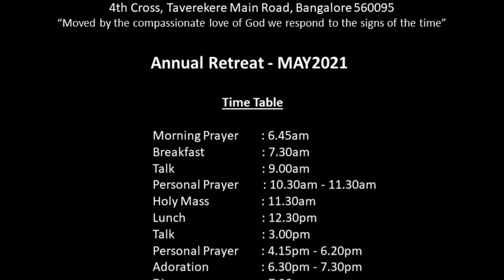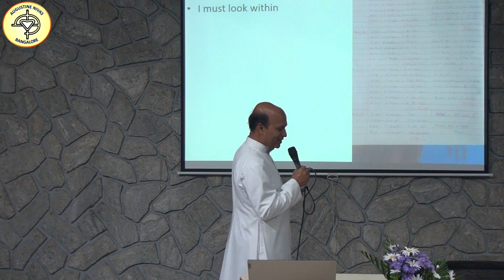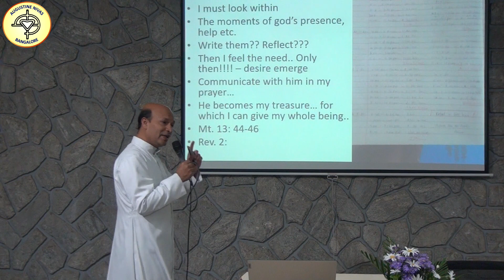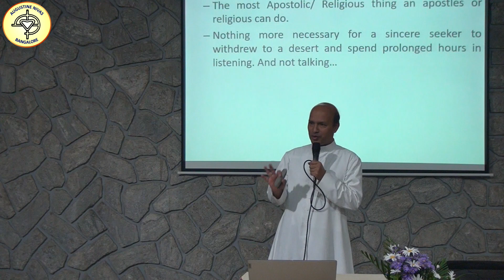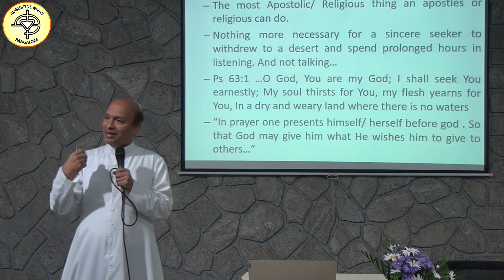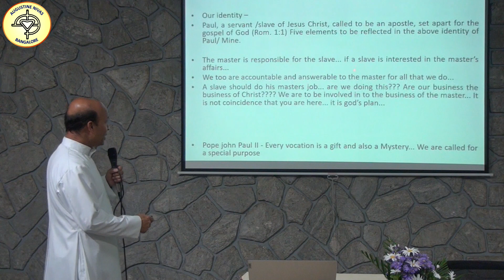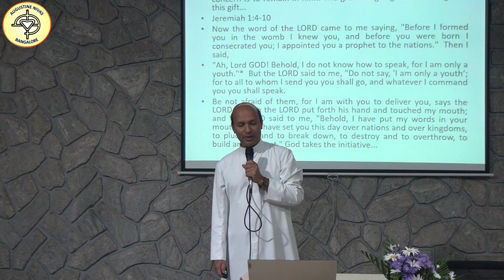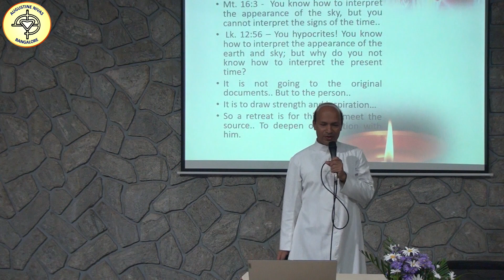Annual Retreat-May 2021 ( Day-2 Part-1 )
Annual Retreat of Agugustinian Sisters OSA
Day -2, Part -1 (First Talk)
Retreat Preacher - Rev. Fr. Subash Sebastine, Barnabite Fathers
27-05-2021